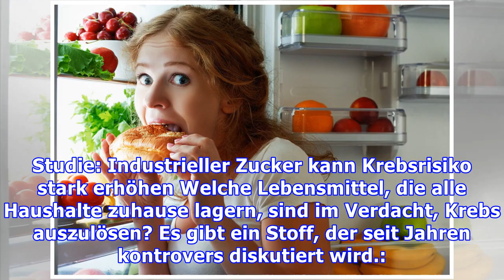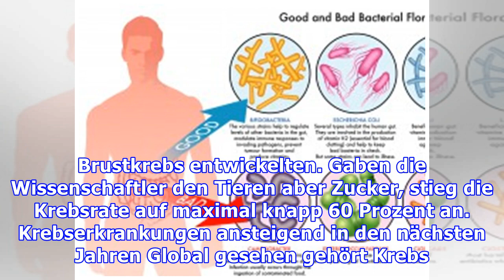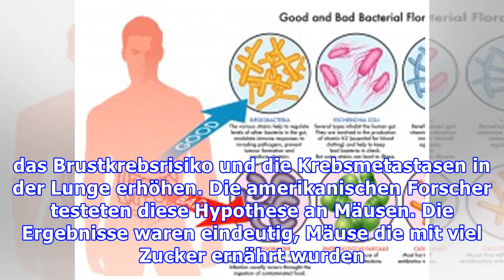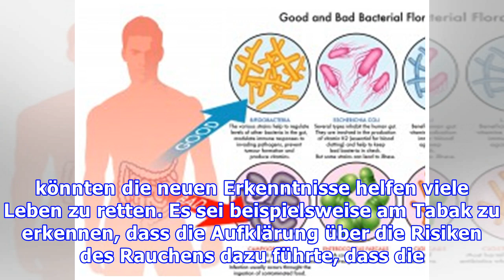Krebsstoff: Steht ein krebsauslösendes Lebensmittel in fast allen Küchenschränken?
Studie: Industrieller Zucker kann Krebsrisiko stark erhöhen Welche Lebensmittel, die alle Haushalte zuhause lagern, sind im Verdacht, Krebs auszulösen? Es gibt ein Stoff, der seit Jahren kontrovers diskutiert wird.: Zucker! Forscher haben nun nachweisen können, dass Zucker mindestens bei Mäusen das Krebsrisiko massiv ansteigen lässt. Die meisten Menschen versuchen einen gesundes Leben zu führen. H...